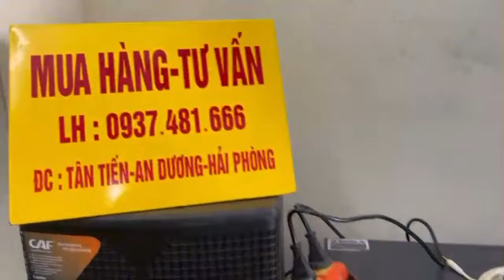Chỉ với 460k 1 combo treble thay đổi toàn bộ chất âm cho âm thanh loa LH 0937 481 666